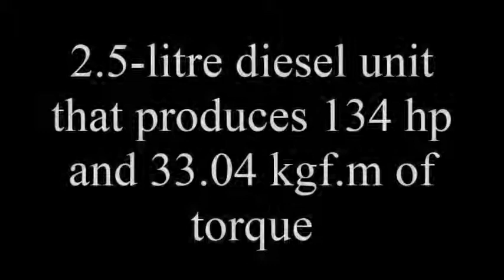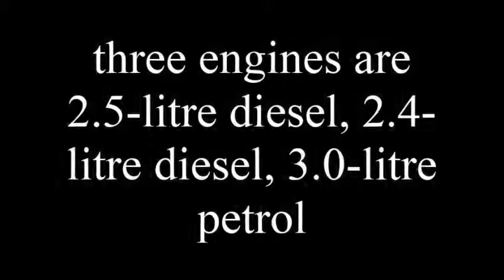2017 Mitsubishi Montero Sport With All Quick Point Specifications